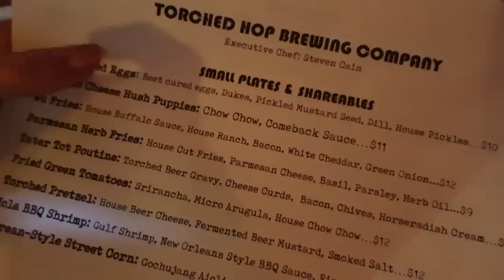once a month, the world ends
a vlog about periods and sourdough bread